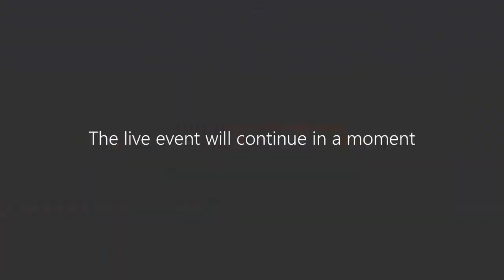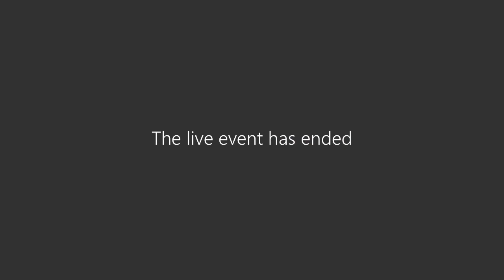Natural Resources Officers: What Does It Take?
Hear from several Natural Resources Officers on what it takes get and serve in this position with ODNR.